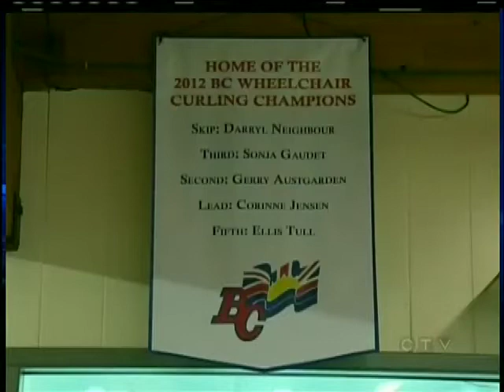B.C. Wheelchair Curling Championship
NANAIMO - B.C.'s best wheelchair curlers are in Nanaimo this weekend for the provincial championships.  Teams will hurry hard for the chance to represent B.C. at the nationals but for the players, winning is just icing on the cake.

Nanaimo's Corrine Jensen loves the sport. "It's awesome. It gives me life," says Jenson.  She's the defending champion. She has been to the nationals three times and wants to go for a fourth.  "I am here for the competition and the fellowship with all the people I curl with but my upmost goal is to get to the nationals again."

Curling is what keeps her rolling. Multiple Sclerosis took away her leg but the disease couldn't take away her passion for sports. Wheelchair Curling has made her a champion again.

"Six years ago now I discovered it by chance when I went to a demonstration to it in Victoria. I got on the ice and I didn't want to leave. I loved it so much."

She's back on the sheets with granites in her hands. Her competitive juices are flowing as she is focused to help Team Green win Gold. The first test is tomorrow morning when her team bangs rocks with Team Cormack.